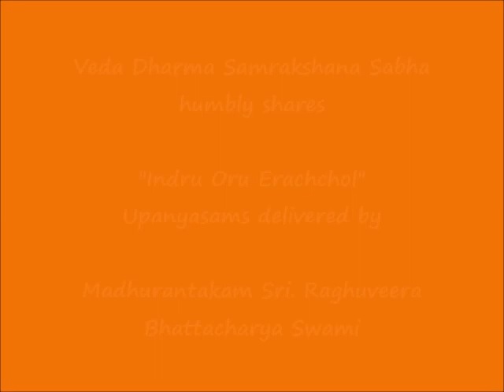056 - போராழிக் கை (pOrAzhik kai) – இன்று ஒரு ஈரச்சொல் (Indru Oru Erachchol)